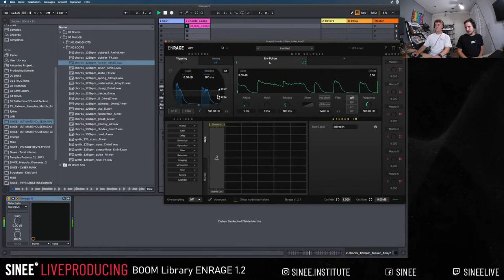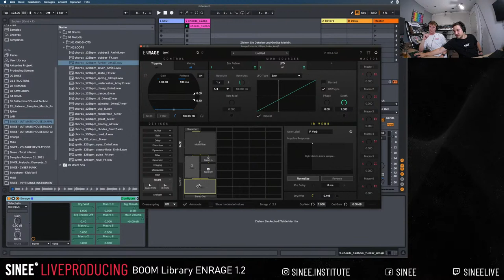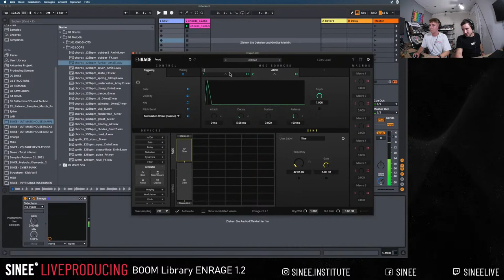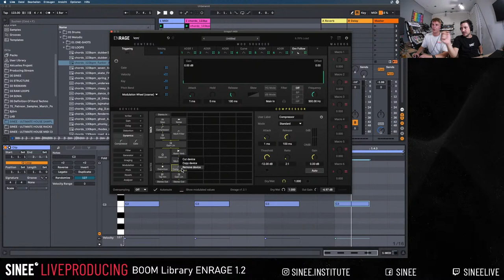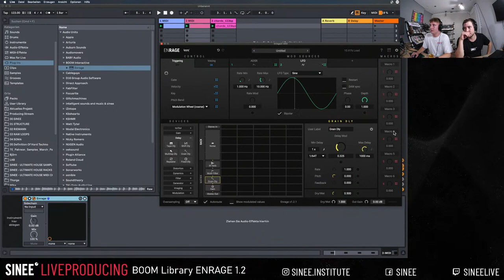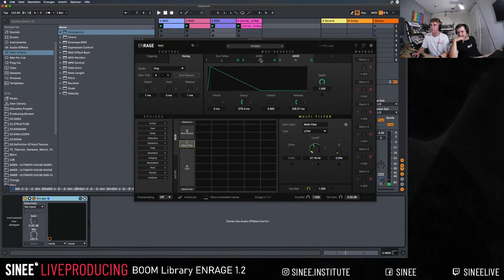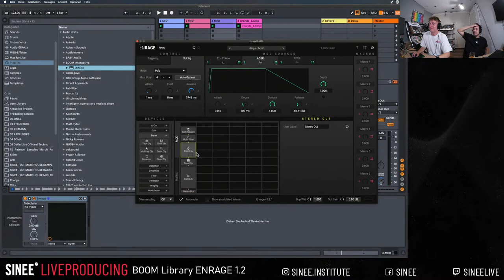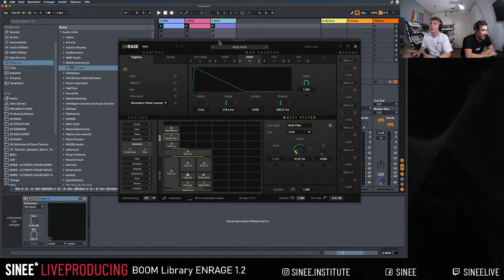Liveproducing mit BOOM Library ENRAGE 1.2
Es ist wieder Zeit für eine Live Producing Session! Diesmal schaut ihr Thorge und Mike über Schulter, wie sie das FX-Monster ENRAGE von BOOM Library auseinandernehmen. Frisch bei uns im Shop angekommen liefert ENRAGE extrem vielseitige Möglichkeiten, Sounds zu bearbeiten. Wir sind schon ganz heiß drauf!
Was man mit dem multimodularen Plugin alles anstellen kann, erfahrt ihr im Stream ab 18 Uhr!

∆  ULTIMATE HOUSE BUNDLE - Ableton Live Racks, Samples, Templates & MIDIs

∆ MELODIC ELEMENTS 1 - Ableton Live Racks, Templates und Midis

∆  ONLINE KURS - ELECTRONIC MUSIC PRODUCTION
6 Monate alles von Sounddesign und Beatproducing bis zum Arrangement und Mixdown